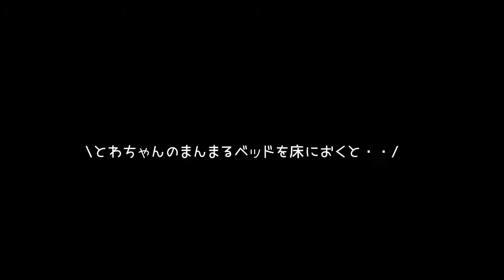赤ちゃんのベッドを奪う犬【犬 赤ちゃん 寝る あやす】【赤ちゃんが大好きな犬】【トイプードル】【癒し系】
赤ちゃんが大好きなな我が家のわんこ！
赤ちゃんだけだはなく、赤ちゃんのベッドも好き？

最後はみんなで寝るｗ

【犬出産動画】トイプードル出産！初めての出産が逆子で難産?!パニック!!子犬誕生と悲・・。【閲覧注意】

【ペット用品 100均】お得なペット用品紹介！かわいすぎる!!ペットベッド（ダイソー犬ベッド）

～ALVIN COOKIE HITOはトイプードル専門のブリーダー～
子犬情報問合せはＨＰにお願いします♪